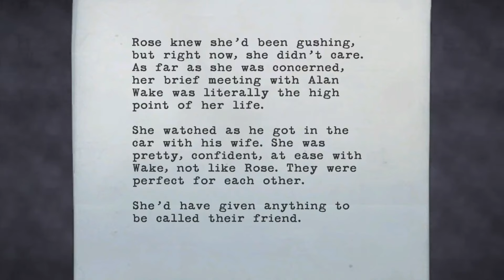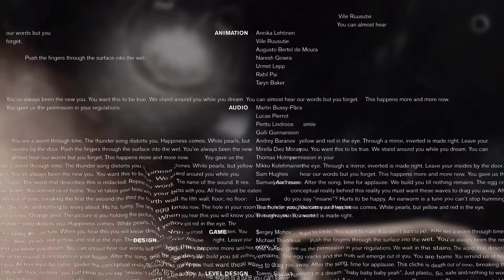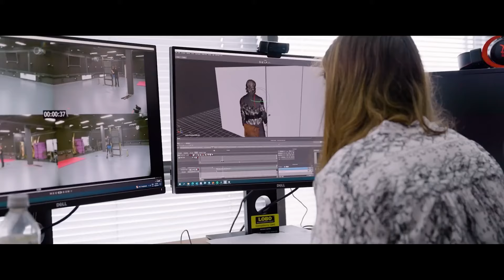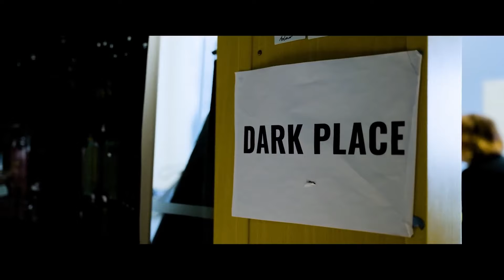The Meta-Horror of Alan Wake 2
Alan Wake II is the game that taught me what the horror genre is truly about. It's courageous, inspired and genuine, a perfect example of a game with a clear artistic vision. Sam Lake, its creative director, has lead Remedy's efforts for a long time and we now have his magnum opus.

On the channel side, sorry I disappeared for a couple months (not that anybody is asking for more of this channel), life has been good but distracting, and with my health I had to let go of one of the few things that I had left, which was youtube. Finally got more time and couldn't wait to share with you my love for this game.

GA

00:00 - Intro
02:23 - World & Story
07:57 - The Horror of Knowledge
11:25 - The End : "Victims and Monsters"
16:59 - Conclusion